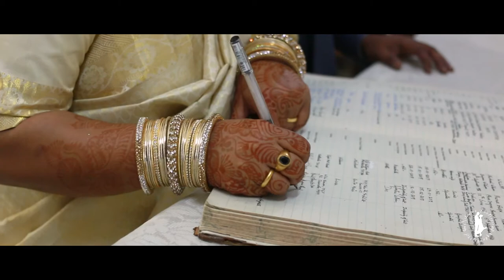Best Christian Wedding Trailer || Philip and Lhakpa || Nilanjan Chatterjee Photography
► Song: A Thousand Years / Cheap Thrills

► Singer: Christina Perri / Sia

►Cinematography: Mriganka Das

► Edit: Somnath Mondal

► Photography: Nilanjan Chatterjee Photography